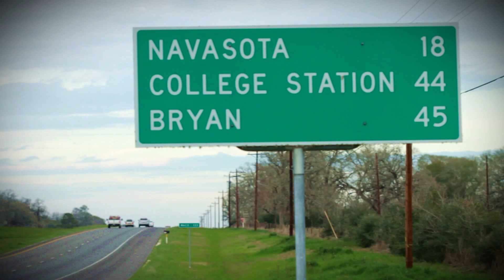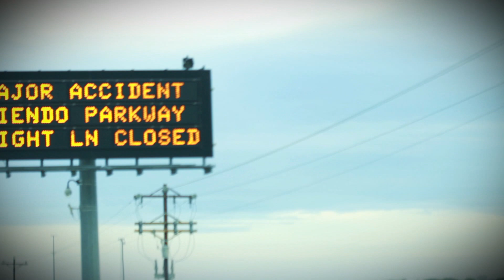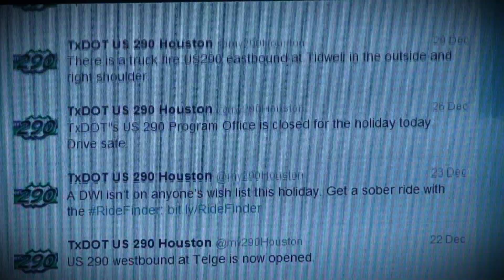Mobility NOW - Episode 1 - US 290 Insert